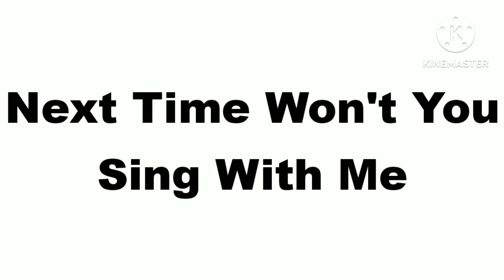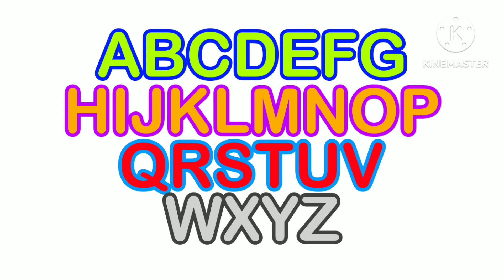The Alphabet Song 29